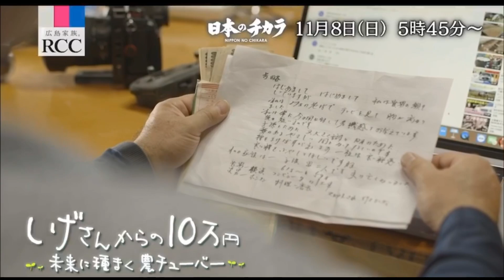日本のチカラ！あの男が再び！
あの伝説のドキュメンタリー番組日本のチカラにあの男が再び！
農業ユーチューバーのカリスマが日本中を感動の渦に巻きこむ！
11月8日放送決定！